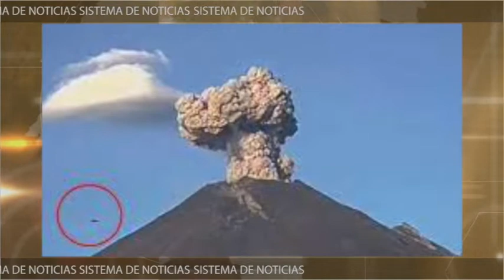AMLO y Barack Obama, colaborarán en nuevo proyecto para demostrar la existencia de extraterrestres.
El presidente de México, Andrés Manuel, y el ex mandatario estadounidense, BarackObama, colaborarán en un nuevo proyecto para demostrar la existencia de extraterrestres.